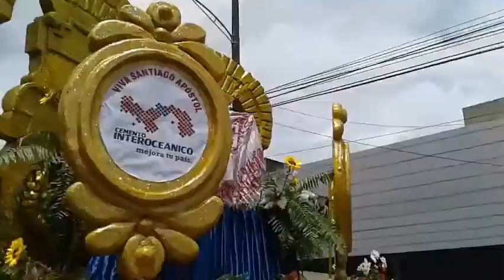Desfile Folclórico @Patronales de Santiago 2017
Desfile folclórico Santiago Apóstol.
Julio 2017